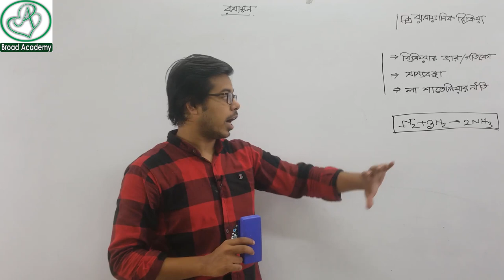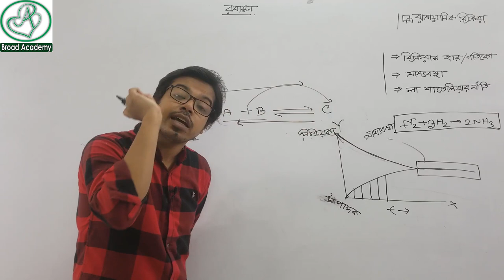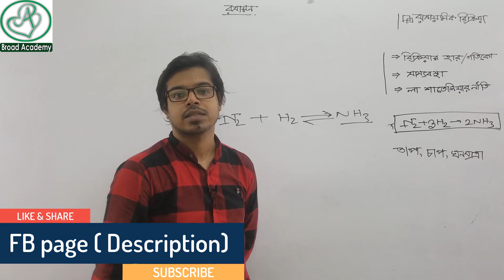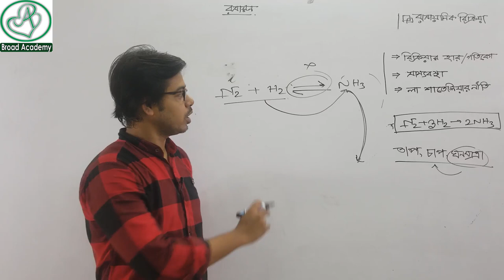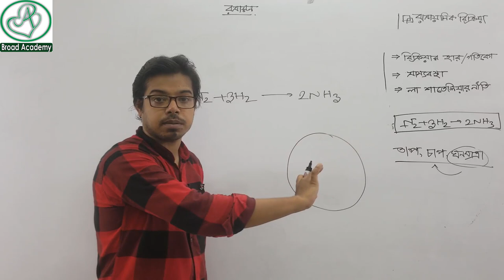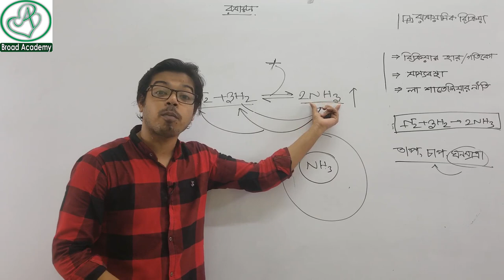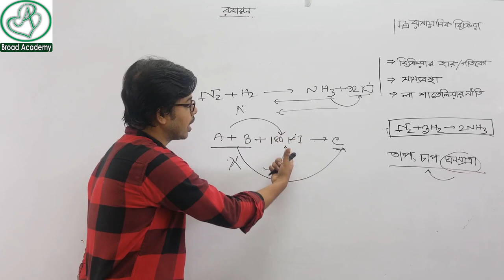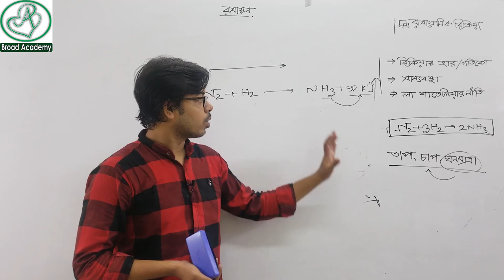ssc chemistry chapter 7 | part-05 | লা শাতেলিয়ার নীতি | leChatelier'sPrinciple | রসায়ন